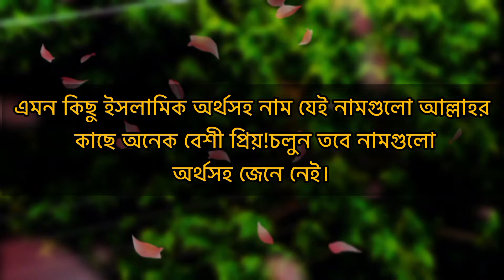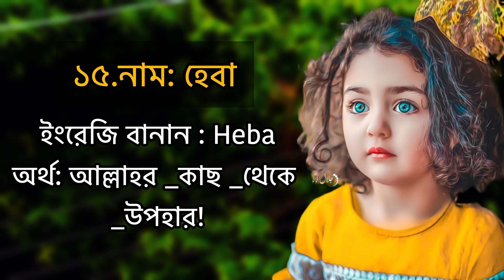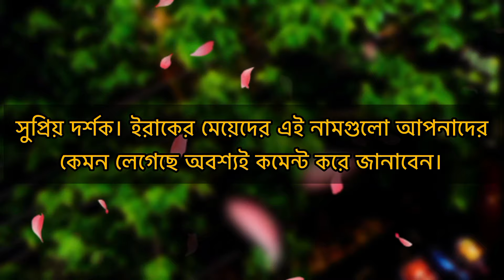ইরাকের মেয়েদের এই নামগুলো আল্লাহর কাছে অনেক বেশী প্রিয়।❤️ 🌿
Assalamu Alaikum Viewers. In this video we  will discuss Names with some Islamic meaning for girls in Iraq are very dear to Allah.

Search Quaries:

নাম
মেয়েদের নাম
ইরাকের মেয়েদের নাম
ইরাকের মেয়েদের নাম অর্থসহ
ইরাকী মেয়েদের নাম অর্থ
ইরাকি শিশুদের নাম
ইরাকি শিশুদের নাম অর্থসহ
ইরাকি মেয়ে শিশুদের নাম
ইরাকি মেয়ে শিশুর নাম
ইরাকি মেয়ে শিশুদের ২০টি আরবি নাম
ইরাকি ছেলে শিশুদের নাম
ইরাকি মেয়ে শিশুদের ইসলামিক আরবি নাম
ইরাকি মেয়ে শিশুদের ২০টি ইসলামিক নাম
র দিয়ে মেয়েদের নাম
ইরানি মেয়ে শিশুদের নাম
মেয়েদের আরবি নাম অর্থসহ
মেয়েদের সেরা নাম
মেয়ে শিশুর নাম
মেয়েদের ইসলামিক নামের তালিকা
ইরানি মেয়েদের ইসলামিক নাম